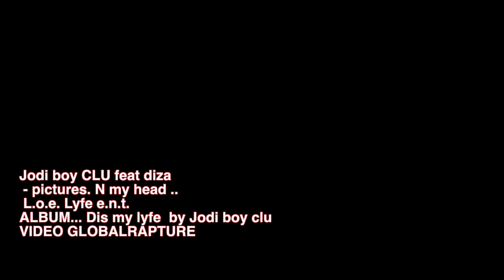Jodi Boy Clu and DIz-A KIlluminati Pictures In My Head